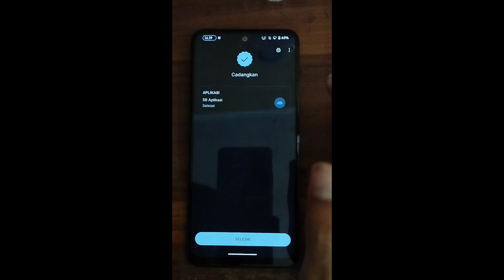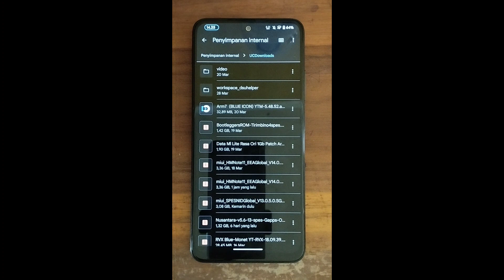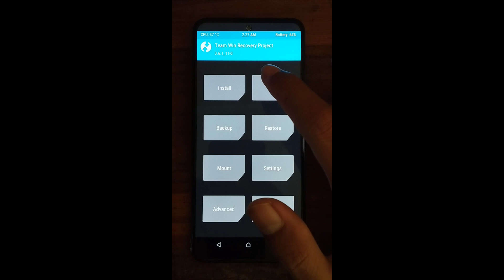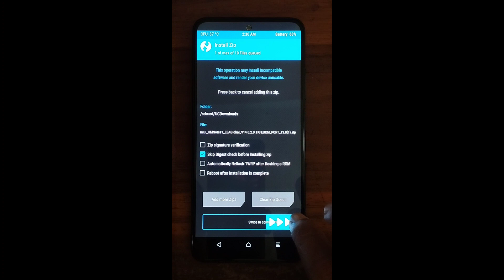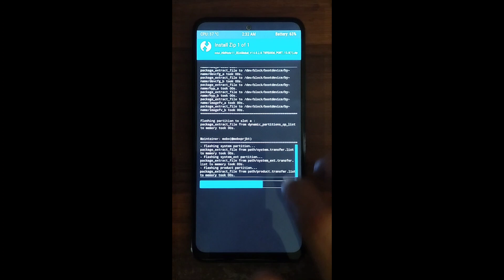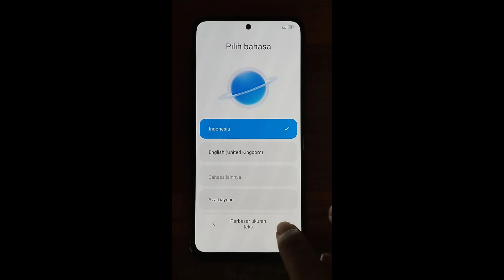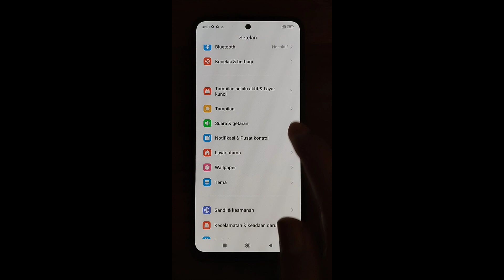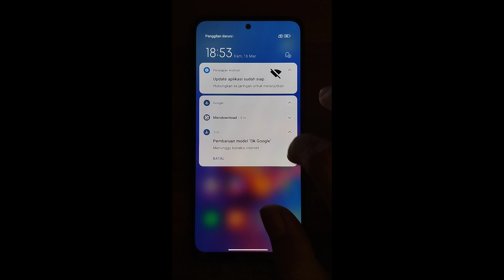INSTALL MIUI 14 ON MY REDMI NOTE 11 (SPESN)